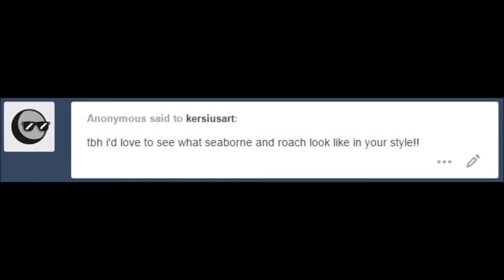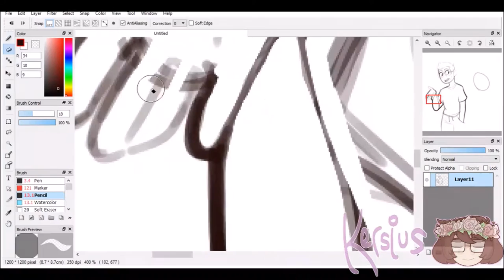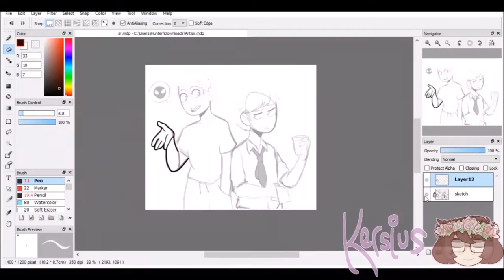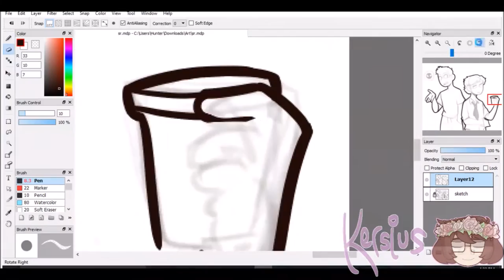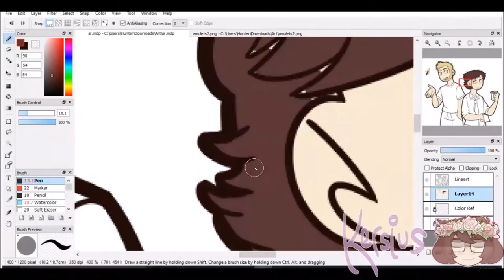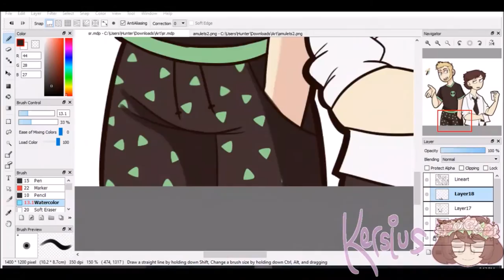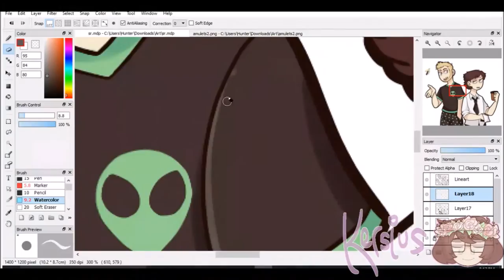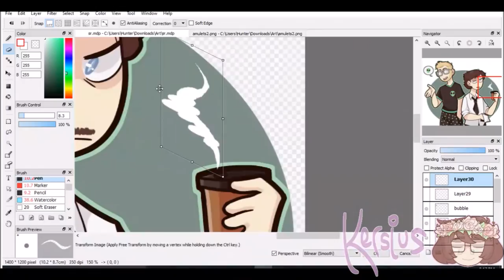Seaborne and Roach [Speedpaint]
Sketch: 0:00 - 2:30

Lineart: 2:31 - 5:45

Coloring/Shading: 5:46 - 9:30

Backgrounds/Details: 9:31 - 10:50

►Audio◄

Shantae and the Pirate's Curse OST - The Nightmare Woods ( Run Run Rottytops! )

Alterniabound 09 - FIDUSPAWN, GO!

Corpse Party: Blood Covered - Chapter 5 First Theme

Anamanaguchi - Mermaid